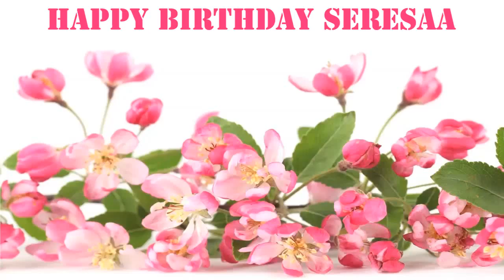Seresaa Flowers & Flores - Happy Birthday